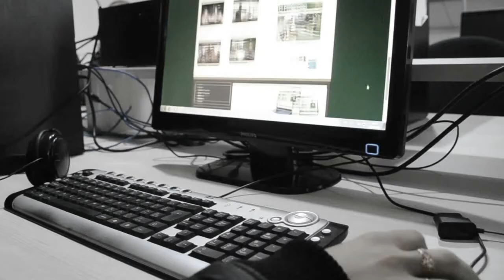Direto da Redação - Impeachment do Prefeito Paulo Azeredo